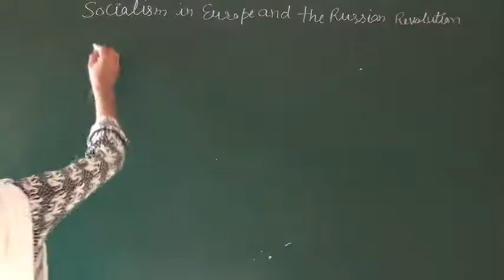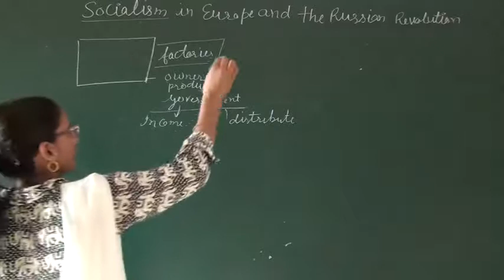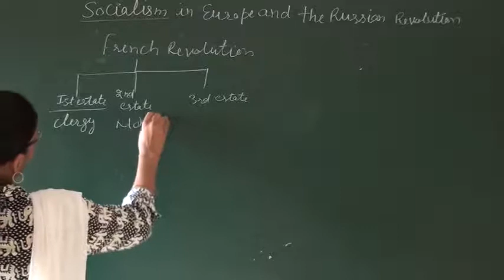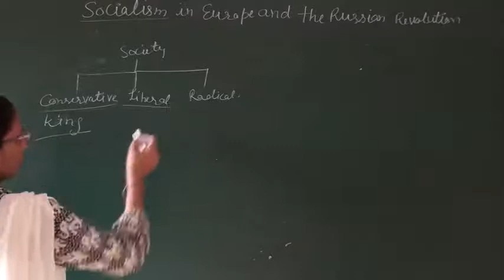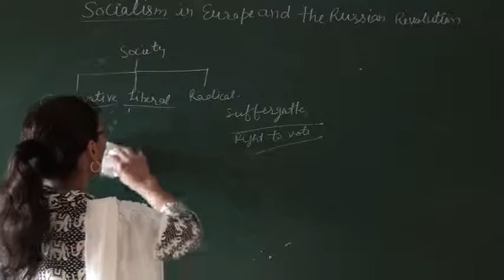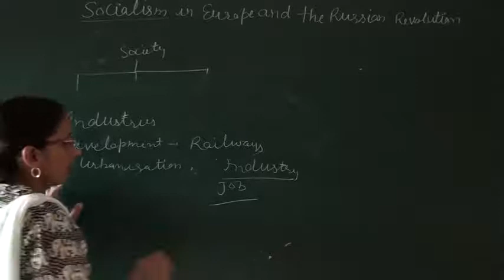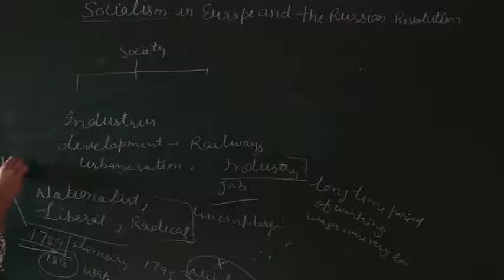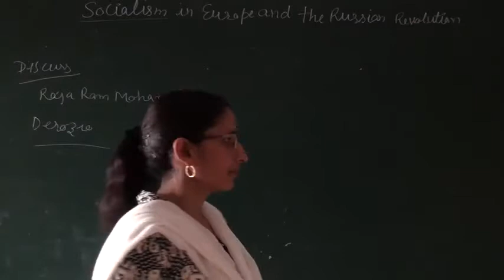Socialism in Europe and the Russian Revolution Class 9th History (Social Science) (Part 01)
Socialism in Europe and the Russian Revolution Class 9th History (Social Science) (Part 01) from Devyani International School Bewal